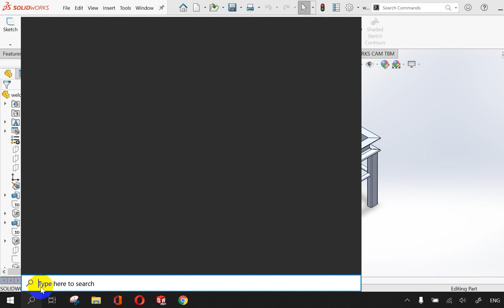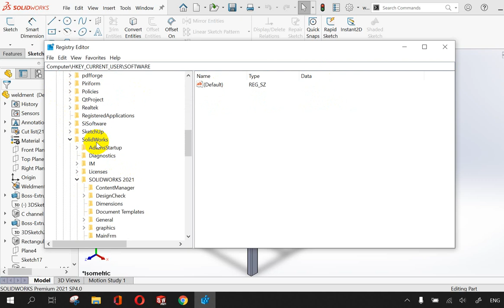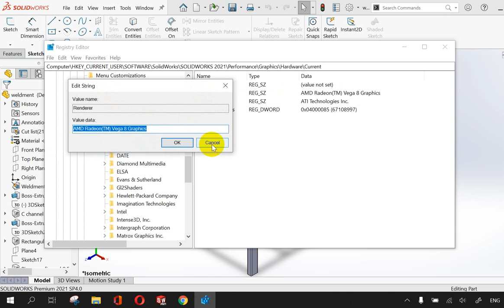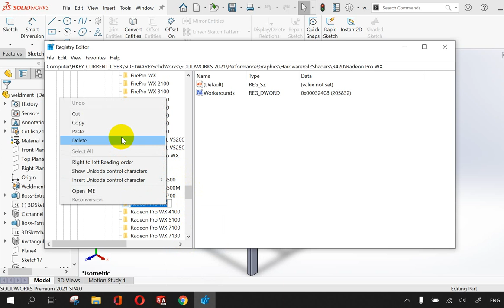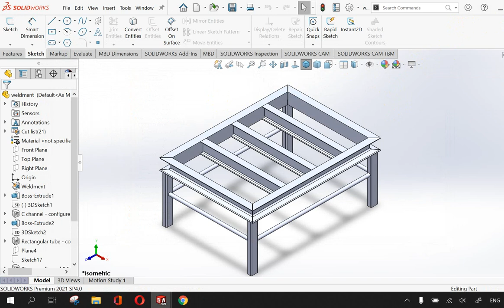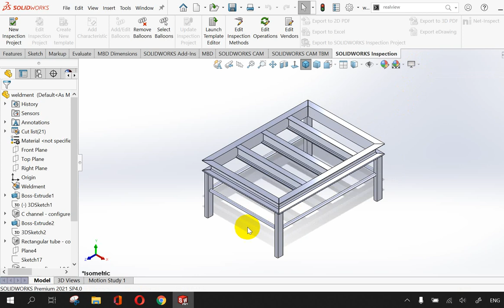Solidworks - RealView Enable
-  ดูวิธีการหลัก ๆ ในคลิป แล้วไป google ค้นหา  การ์ดจอที่ใข้ + solidworks + realview  เพราะการ์ดจอแต่ละรุ่นตอนท้าย ๆ จะต่างกันนิดหน่อย
- ถ้าไม่แน่ใจการ์ดจอใช้รุ่นไหน ก็เอาเวอร์ชั่นใน นาทีที่ 2:10